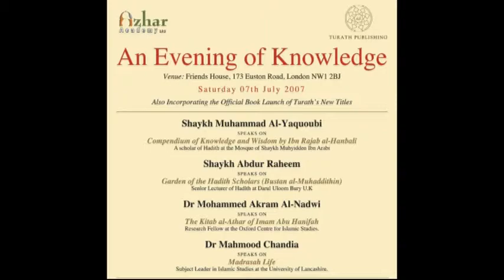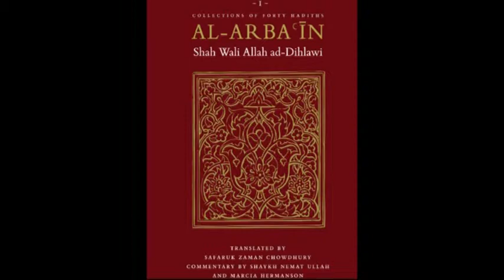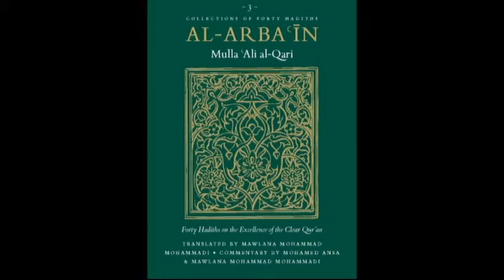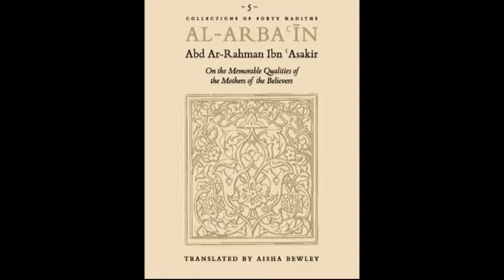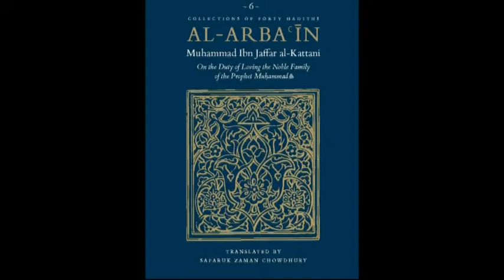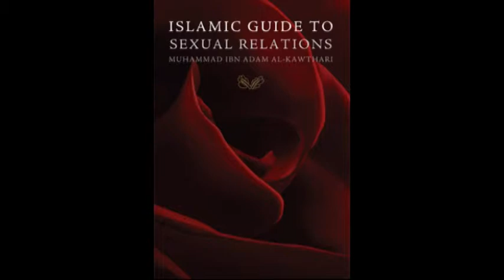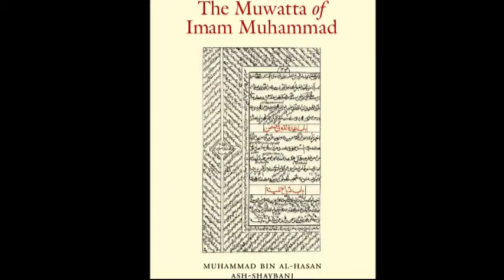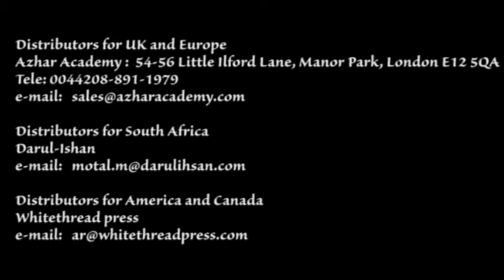Evening of knowledge 13 Shaykh Abdur Raheem Limbada speaks on The Garden of Hadith Scholars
Shaykh Abdur Raheem Limbada Speaks on The Garden of Hadith Scholars by Imam Abd Al-Aziz Ad- Dihlawi and  Translated from the Persian into Arabic and annotated by Muhammad Akram Nadwi TRanslated into English by Aisha Bewley